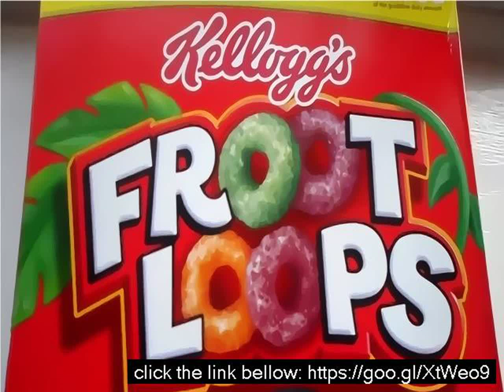Organic fruit loops